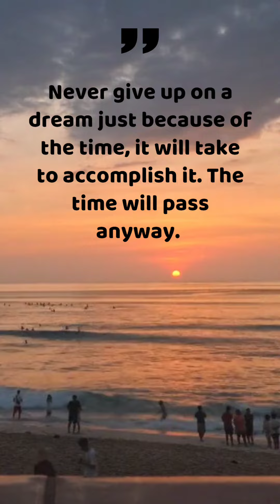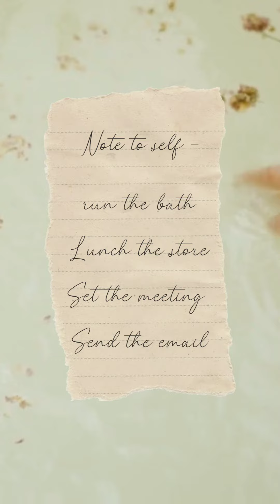Put your dreams in motion